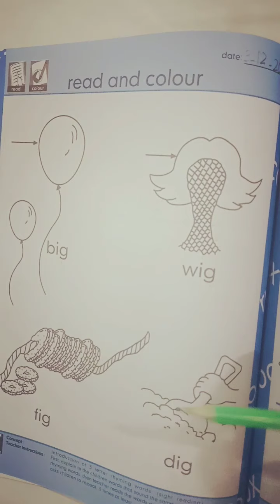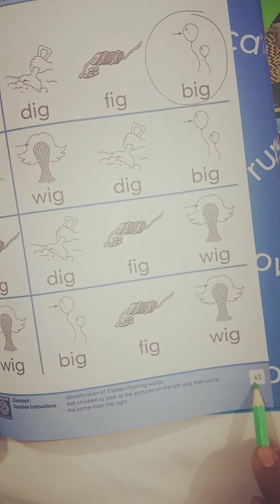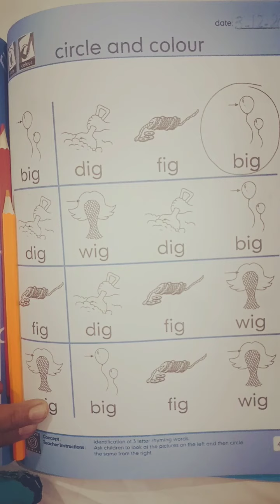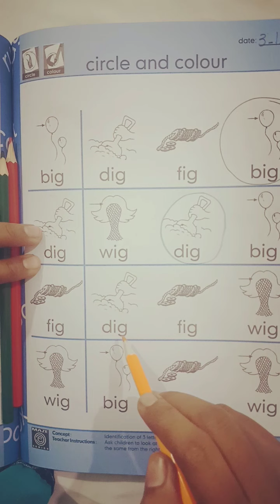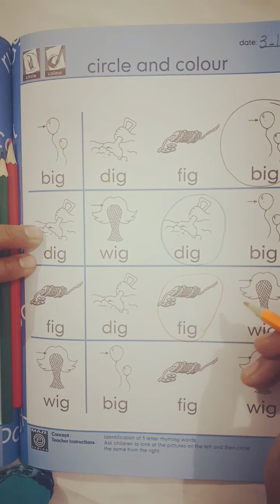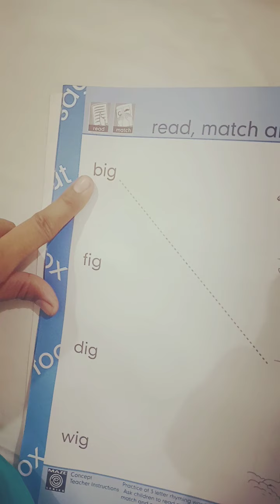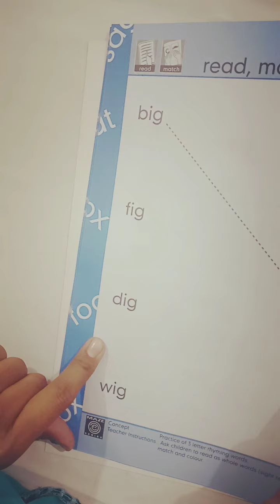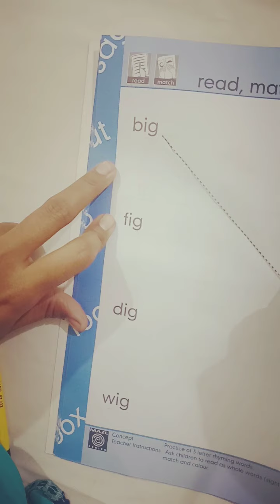Class Reception Phonics 3 Dec L2